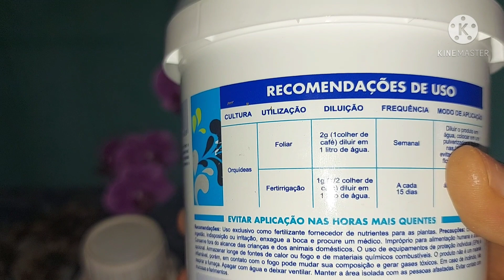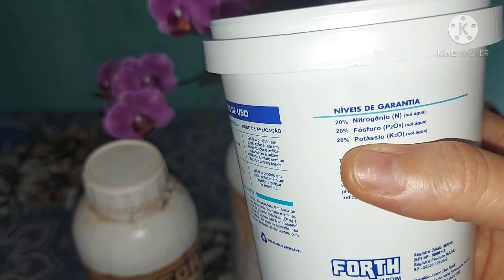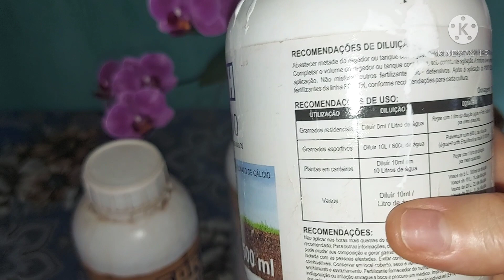ADUBAÇÃO DE ORQUÍDEAS PARA INICIANTES! Um erro que muitos cometem